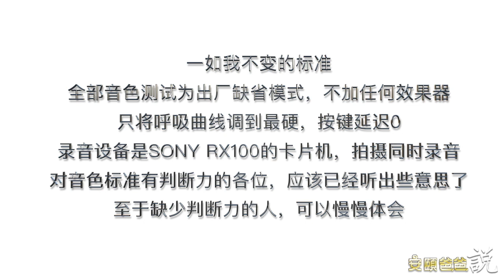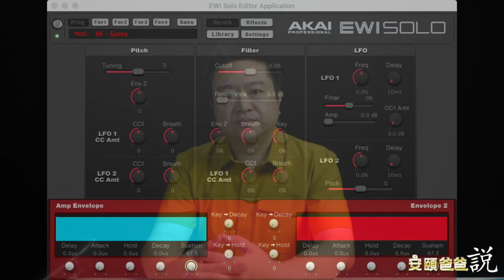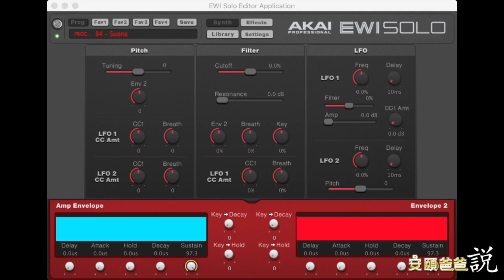AKAI雅佳EWI SOLO 电吹管体验 3【安颐爸爸说 】TONE TEST